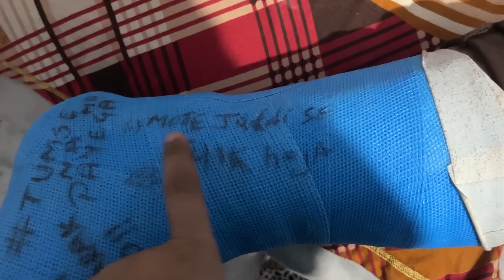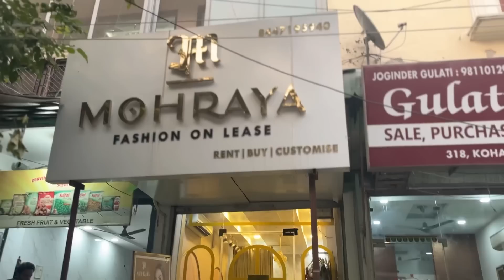शादी के लिए की Shopping हुई Simran की लड़ाई By Simran | Chik Chik Boom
Editor : Vinay